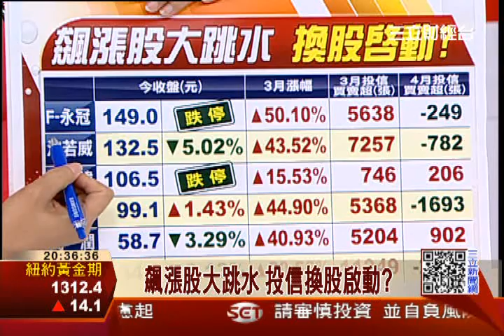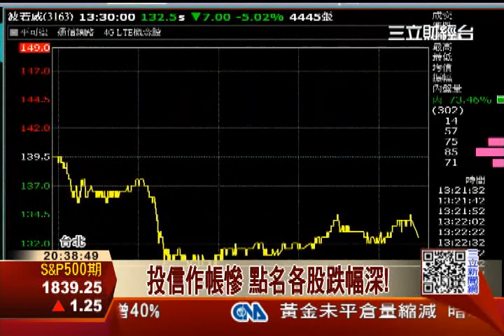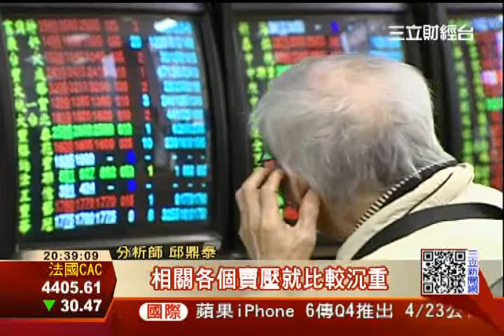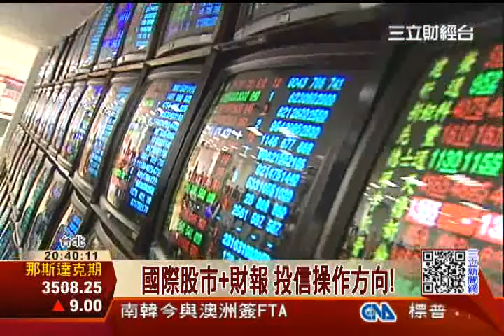投信作帳慘 點名各股跌幅深!│三立財經台CH88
股票市場裡，最近投信動作頻頻，3月當時才大動作加碼不少財報亮眼股，比例張數相當高，但4月以來，光是7日一天，出脫就很大手筆，這些投信作帳股，股價今天一片綠油油，跌幅相當深，像是台半，還有F-永冠。